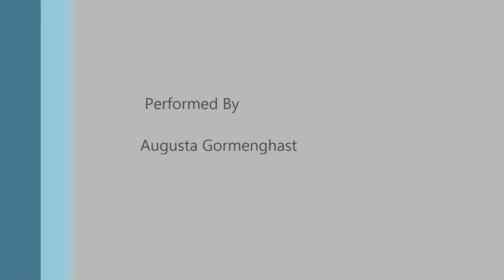The Trolly Song - Judy Garland (Vocal Cover)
Music Video